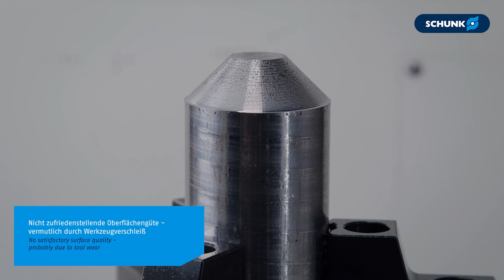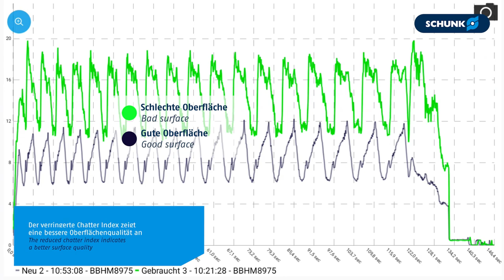Überwachen der Oberflächengüte mit dem iTENDO² pad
Mit zunehmendem Verschleiß des Werkzeuges verschlechtert sich die Oberflächengüte. Das iTENDO² pad ermöglicht eine rechtzeitige Erkennung für einen Werkzeugwechsel. Die echtzeitfähige Verarbeitung der Schwingungssignale ermöglicht es, auch bei geringen Zerspankräften den Verschleiß von Werkzeugen zu überwachen.

Ihr Vorteil:
· Maximale Prozesssicherheit
· Vermeidung von Werkzeugbruch
· Maximale Ausnutzung der Standzeiten